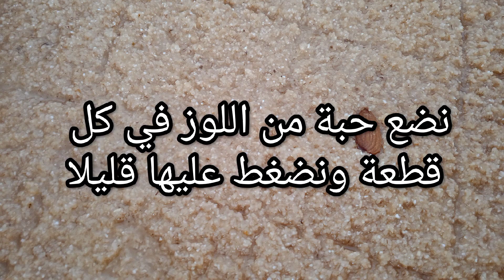قلب اللوز بالطريقة الصحية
قلب اللوز بالطريقة الصحية و السهلة والبسيطة بمكونات قليلة ...